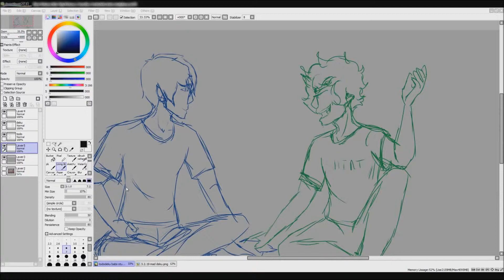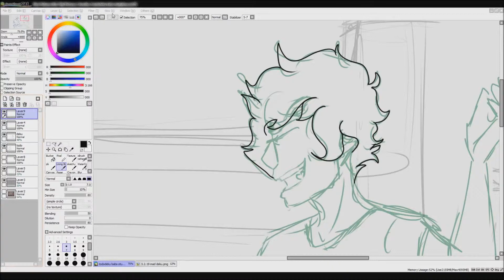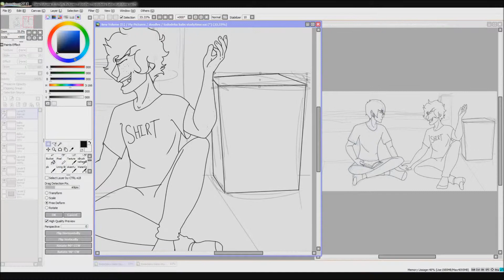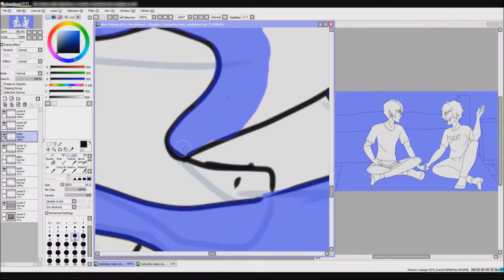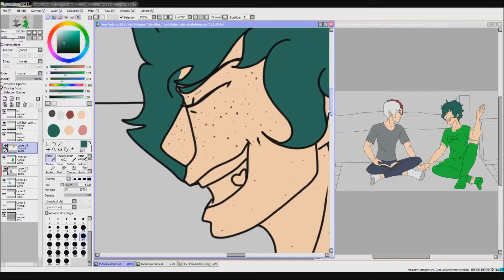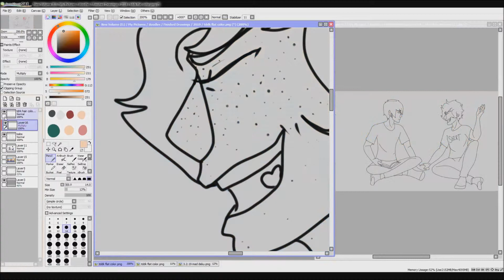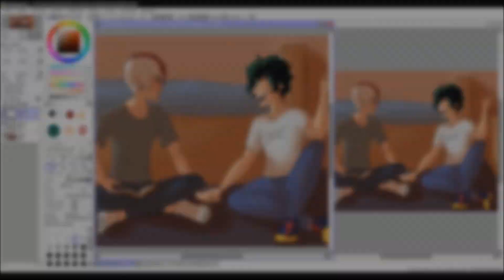Tododeku - BNHA Speedpaint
i finished this at like 3:50 am last night & i have no regrets

edit 6/3/20: second song got claimed. had to remove it. further details below.

anyway ye i'm a huge fan of tddk so maybe possibly expect more shippy art? i have a lot of ideas

characters: Midoriya Izuku and Todoroki Shouto from Boku No Hero Academia

Friends by Ed Sheeran
(took out the link because the second half of the video got claimed & therefore blocked worldwide :) didn't even get the song and artist right in the claim, but i don't own the rights so fuck me ig)